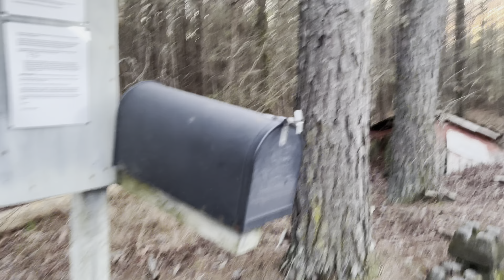Turkey hunt TURNED Hog stalk. TSS Turkey load vs hog.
Today we go looking to hunt turkeys. But find ourselves face to face with a wild hog.